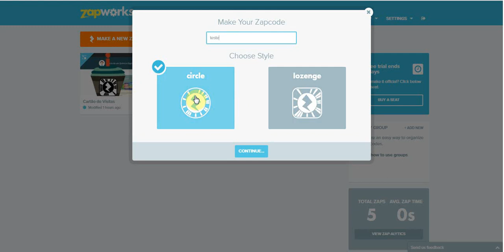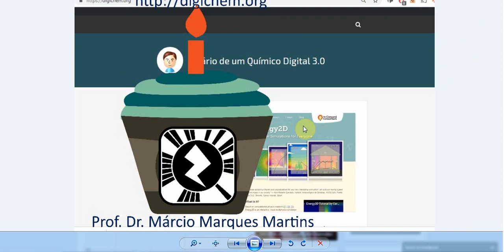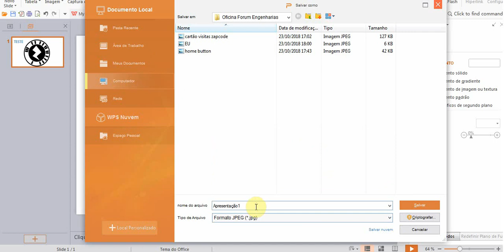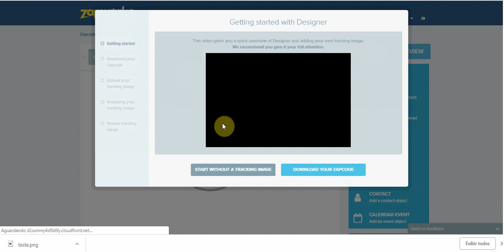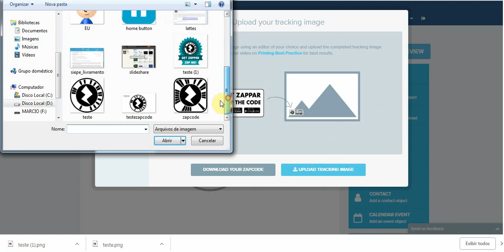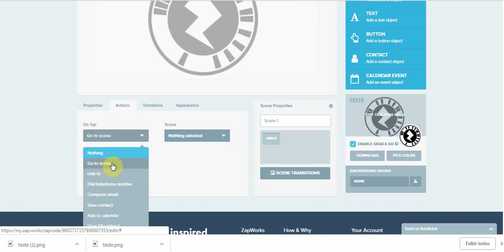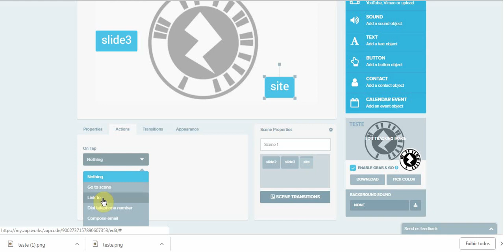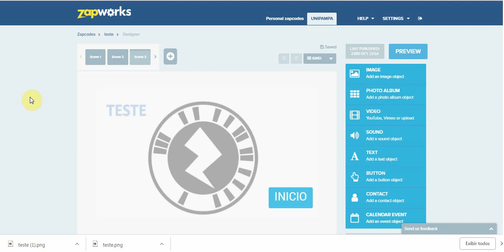Criando um objeto de realidade aumentada com o ZapWorks (parte 2)